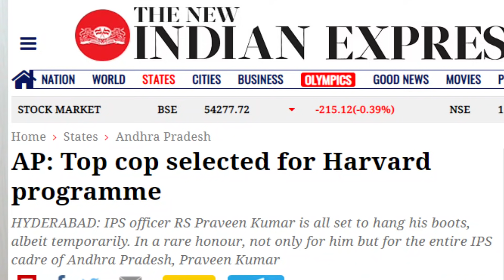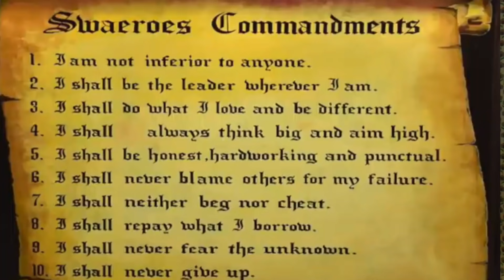RS ప్రవీణ్ కుమార్ & తెలంగాణ బహుజన రాజ్యం || The whole story of RS Praveen kumar || Thulasi Chandu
This is the story of RS Praveen Kumar and the revolutionary changes by him in Telugu states. Now He started his political career with Bahujan Samajwadi Party (BSP) In Telangana to grab the political power from upper castes for the cause of depressed classes in Telangana state.

ఇది ఆర్. ఎస్. ప్రవీణ్ కుమార్ స్టోరీ. అతను ఏం చేశారు, ఏం చెయ్యాలనుకుంటున్నారో చెప్పే సంపూర్ణ కథనం ఇది. ప్రవీణ్ కుమార్ వ్యక్తిత్వం, కార్యదక్షత చెప్పడం ఈ వీడియో లక్ష్యం.

లింక్ ద్వారా సపోర్ట్ చెయ్యలేని వాళ్లు మాత్రమే గూగుల్ పే ఆప్షన్ ఉపయోగించి సపోర్ట్ చెయ్యగలరు.
2. Google Pay  No: 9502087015